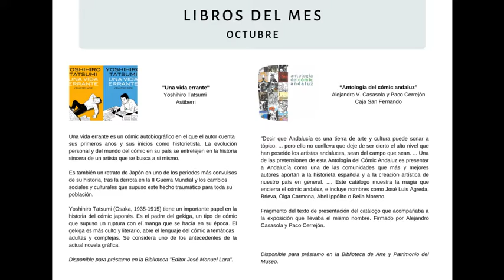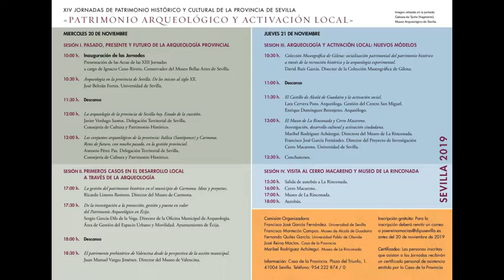HOY EN RG FELICITAMOS AL MUSEO DE NUESTRA CIUDAD POR SU 14º ANIVERSARIO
Catorce años mostrándonos el patrimonio, el arte y la cultura de nuestra ciudad desde aquel 11 de noviembre de 2005. Es por este motivo que, en Radio Guadaíra, nos hemos puesto en contacto con su Director, Paco Mantecón, con quien hemos hecho un repaso de la agenda para estos próximos días, entre la que se encuentra la exposición de Daniel Bilbao, que se presentaba este pasado jueves 7 de noviembre, junto a un libro con el mismo nombre: "La mirada nómada".